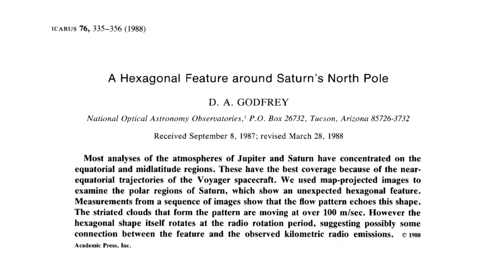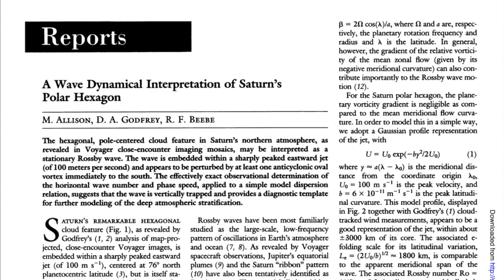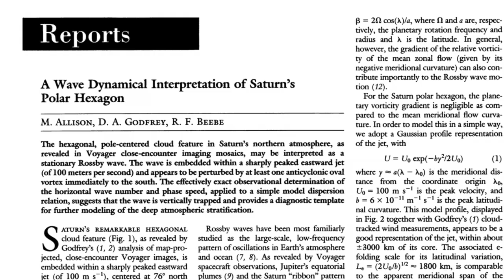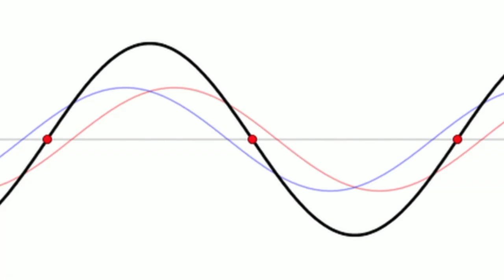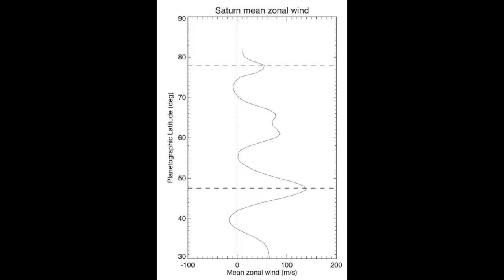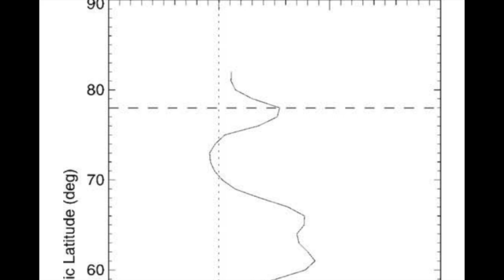How did Saturn's Hexagonal Polar Vortex form?! | Space is Weird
There is a weird hexagon-shaped storm at Saturn's north pole. Discovered back in 1981 in Voyager images, it's been raging ever since then, but only recently have we been able to explain its shape and recreate the same process in a lab!.

See if you can convince me that Saturn isn't the best 😉

This is the second in my new Space is Weird playlist.

Also if you liked that you'll also like my playlist on some as yet Unsolved Mysteries in Physics

My sister made the frame in the background as a present when I passed my PhD. She does commissions

Dr. Becky Smethurst is a Junior Research Fellow at Christ Church at the University of Oxford.